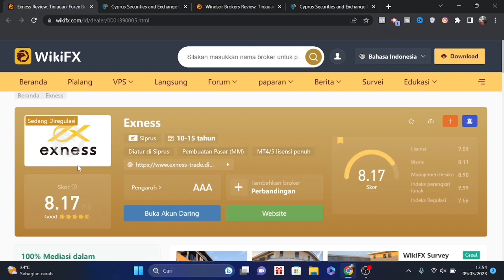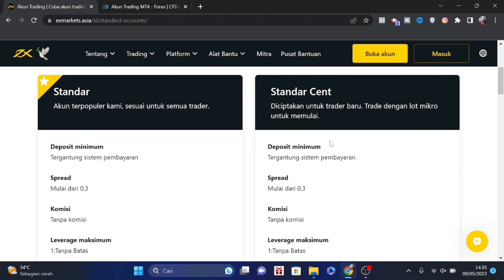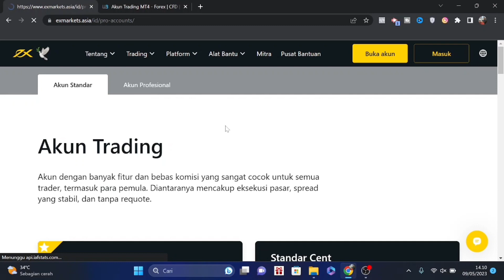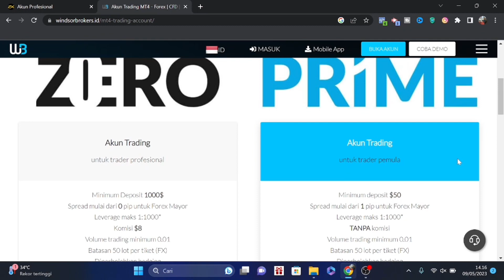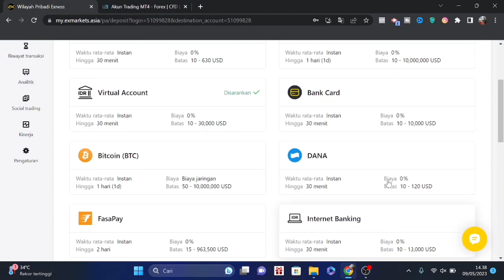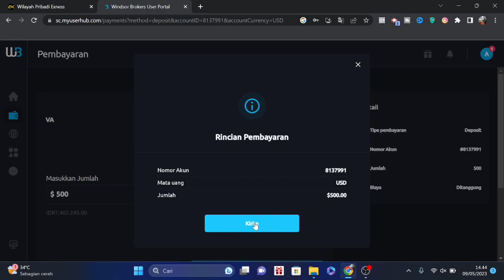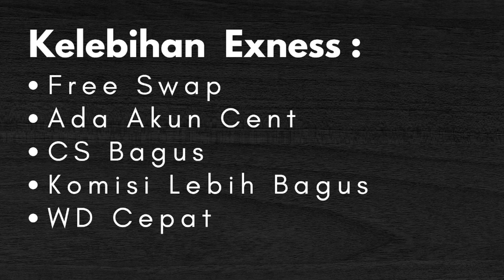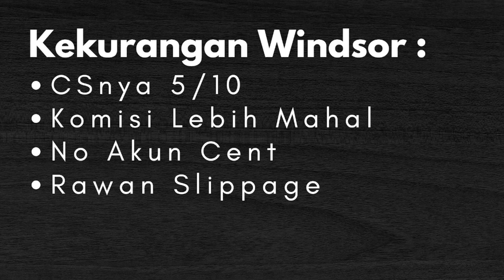Perbandingan Broker Exness vs Windsor Brokers | Review Broker Exness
Salam teman teman semua,pada video kali ini saya mereview 2 broker forex yang sudah sangat terkenal yaitu broker Exness vs Windsor brokers Pada video ini akan ada 4 materi yang saya jelaskan secara detail,materi mtaeri tersebut meliputi :
1. Perbandingan menurut wiki fx
2. Jenis-jenis akun dari kedua broker tersebut,
3. Metode deposit
4. Kekurangan dan kelebihan